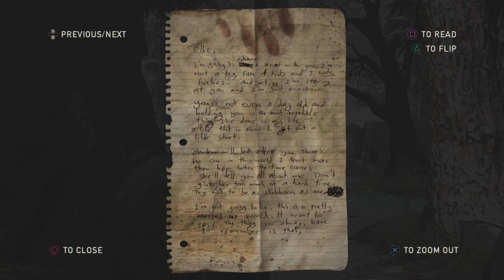The Last of Us HD Hard+ Walkthrough Chapter 9 Lakeside Resort The Hunt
The Last of Us is a 2013 action-adventure game developed by Naughty Dog and published by Sony Computer Entertainment.
Players control Joel, a smuggler tasked with escorting a teenage girl, Ellie, across the post-apocalyptic United States.
The Last of Us is played from a third-person perspective. Players use firearms and improvised weapons
and can use stealth to defend against hostile humans and cannibalistic creatures infected by a mutated fungus in the genus Cordyceps.
In the online multiplayer mode, up to eight players engage in cooperative and competitive gameplay.

Development of The Last of Us began in 2009, soon after the release of Naughty Dog's previous game, Uncharted 2: Among Thieves.
For the first time in the company's history, Naughty Dog split into two teams; while one team developed Uncharted 3: Drake's Deception,
the other half developed The Last of Us. The relationship between Joel and Ellie became the focus, with all other elements developed around it.
Actors Troy Baker and Ashley Johnson portrayed Joel and Ellie, respectively, through voice and motion capture,
and assisted creative director Neil Druckmann with the development of the characters and story.
The original score was composed and performed by Gustavo Santaolalla.

Following its announcement in December 2011, The Last of Us was widely anticipated. It was released for the PlayStation 3 in June 2013;
a remastered version was released for the PlayStation 4 in July 2014.[a] It received critical acclaim, with praise going to narrative,
gameplay, visuals, sound design, characterization, and depiction of female characters. The Last of Us became one of the best-selling video games,
selling over 1.3 million units in its first week and 17 million by April 2018. The game won year-end accolades,
including multiple Game of the Year awards, from several gaming publications, critics, and game award ceremonies.
It has been cited as one of the greatest video games ever made.

Naughty Dog released several downloadable content additions; The Last of Us: Left Behind adds a single-player
campaign following Ellie and her best friend Riley. The Last of Us Part II, a sequel, was released in June 2020.
A television adaptation is currently in production by HBO, written by Druckmann and Craig Mazin and starring Pedro Pascal as
Joel and Bella Ramsey as Ellie.